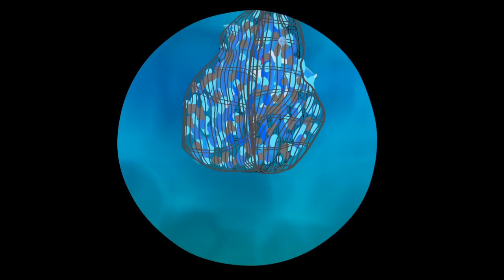Groovy The Martian transforms into a t-rex dinosaur after he saw Jurassic World trailer for kids!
Phoebe is playing with her new pop up dinosaur book! It's really cool! She asked for one as soon as she saw Jurassic World 2 trailer, she loved it! Pops see how excited she is about dinosaurs and opens a teleportation portal to go to the dinosaurs era. There we will have to help a dinosaur egg that is in danger!
Lets dive into the world of Dinosaurs and watch these fun cartoon videos and get to learn some amazing Dinosaurs facts of how much they weigh, what they eat, where they lived and much more.